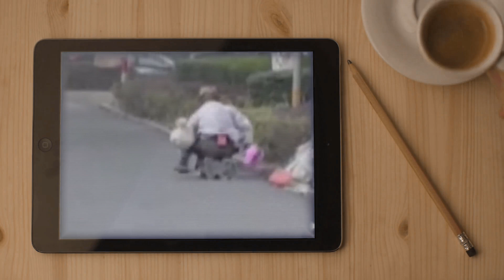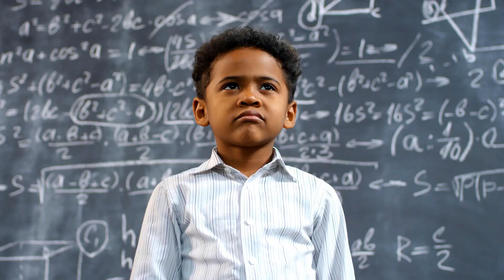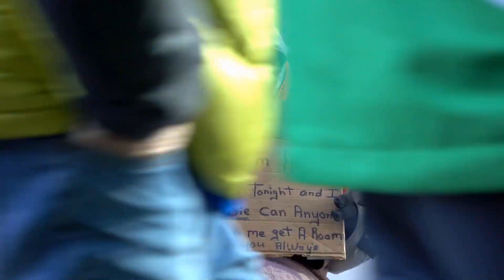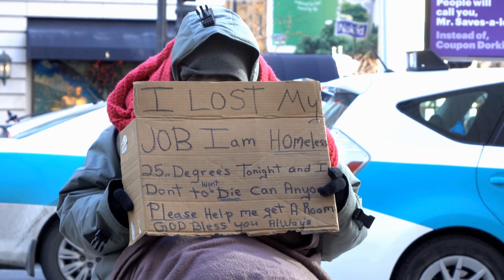Kolik Si Vydělá Žebrák ? Byznys Jménem "ŽEBRÁK"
Už jste někdy přemýšleli nad tím, kolik si vydělá žebrák / bezdomovec? Možná až zjistíte, že se nejedná o málo placenou práci, pochopíte, proč to lidé dělají. možná si příště rozmyslíte, komu ty peníze dáte a komu ne. Více v tomto videu.